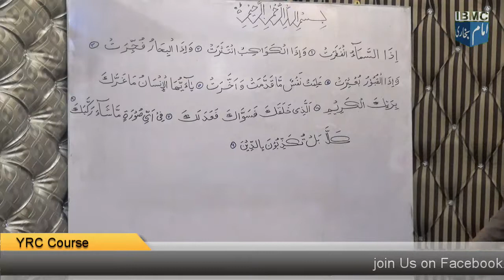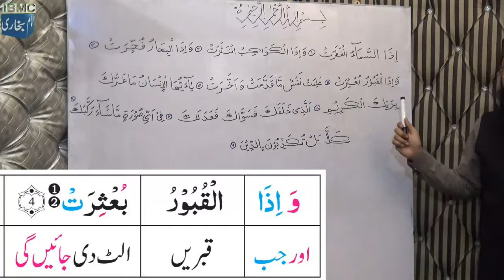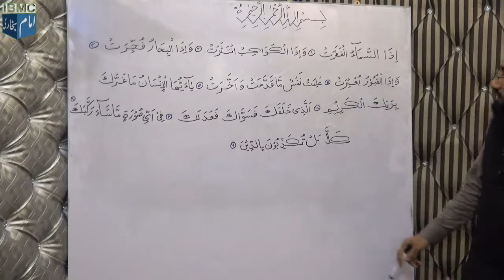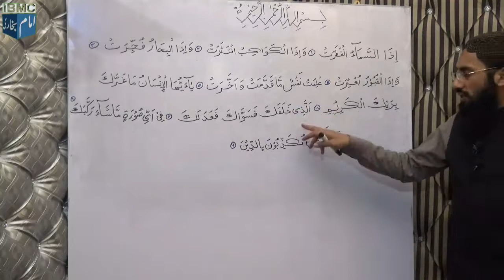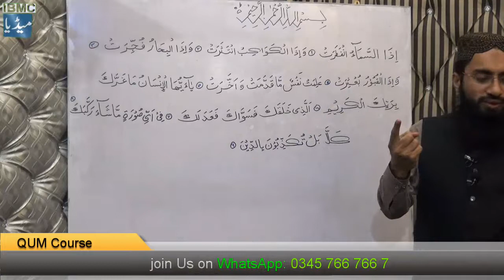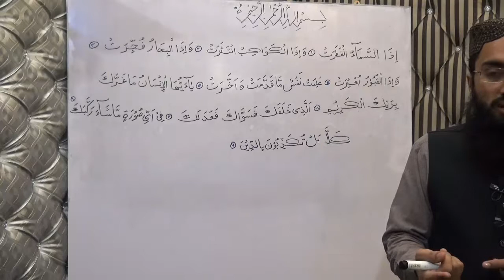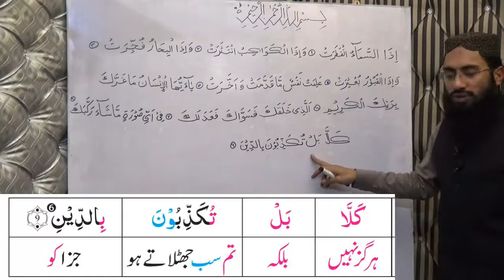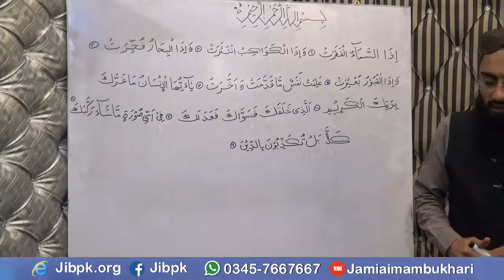YRC Lecture 66 Tafseer "Sura e Infitaar " سورۃ الانفطار" Part 1 by Hafiz Muhammad Muzammil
قیامت کے کچھ ہولناک مناطر اللہ نے اس سورت میں بیان کر کے انسان کو سمجھانے کی کوشش کی
cnt:
Mob:
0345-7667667